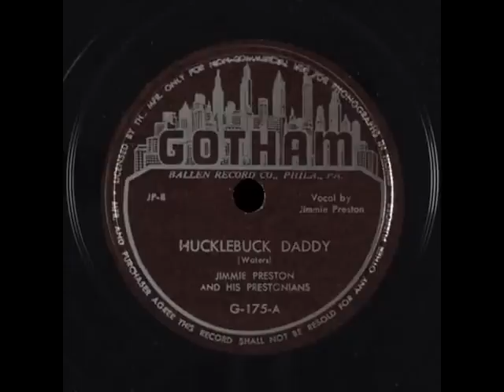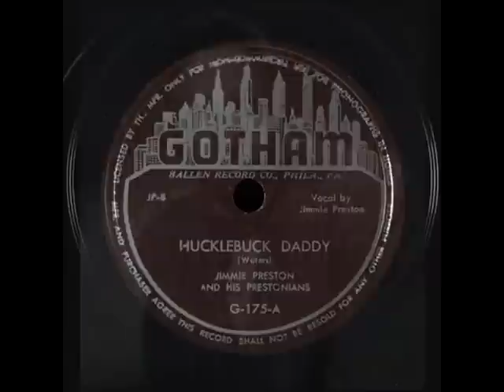Jimmie (Jimmy) Preston - Hucklebuck Daddy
Jimmy Preston And His Prestonians Gotham Records 1949 B/W Sugar Baby